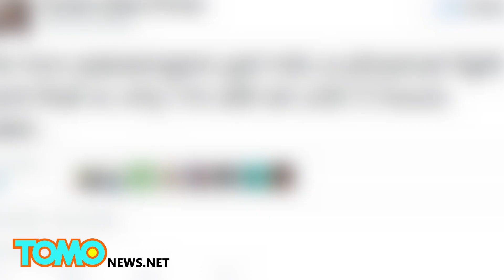Southwest Airlines choking: Man strangles woman for tilting her seat back - TomoNews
LOS ANGELES — With shrinking domestic flight seats and almost nonexistent legroom, one burning question could make or break a passenger freakout: to recline, or not to recline?

One man on a Southwest Airlines, it seems, is firmly on the side of "not", after having a mid-air meltdown over one recliner on his flight. KQED reports that Southwest Airlines flight 2010 from LA to San Francisco was already running late when it left around 10 p.m. Sunday.

Things turned ugly minutes after takeoff, when a man in his 30s, wearing glasses and in business attire, started choking the woman sitting in front of him for tilting her seat back, according to NBC Bay Area.

While the woman panicked and screamed, witnesses say the man remained calm throughout the whole episode. Crew members came to the woman's aid and helped restrain the man, and the fracas caused the pilot to turn the plane around. An emergency landing was made at LAX, where police were waiting to detain the man for questioning. No arrests have been made, as the FBI is still investigating the incident.

USA Today reports that the remaining 136 passengers were transferred to another plane and eventually arrived in San Francisco five hours later than planned.